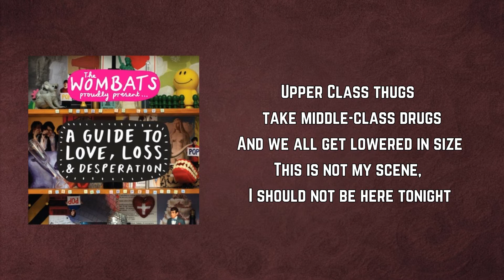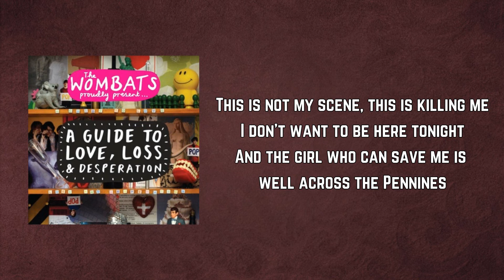The Wombats - Party in a Forest Where's Laura (Lyrics)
Party in a Forest Where's Laura by The Wombats
Album: A Guide To Love, Loss And Desperation

Party in a Forest Where's Laura Lyrics:

Am I in a scene from 'Midsummer Nights Dream'?
I thought raves like these died in the 90s?
The forest is breathing along with us tonight
Upper Class thugs take middle-class drugs
And we all get lowered in size
This is not my scene, I should not be here tonight

Laura, ooh oh oooh oooh oh
Laura you could get me home tonight

Trance music bangs a comical dance of cardboard boxes and fish
We're the fairies from hell and we're all on a death wish
This is not my scene, this is killing me
I don't want to be here tonight
And the girl who can save me is well across the Pennines